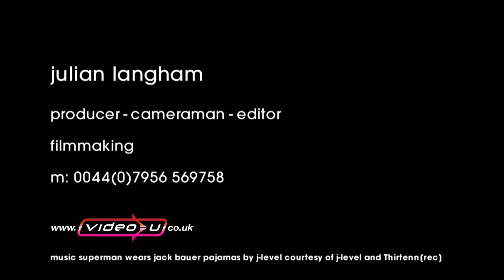Julian Langham 2011 videography showreel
Some of my favourite shots that I filmed around 2011.